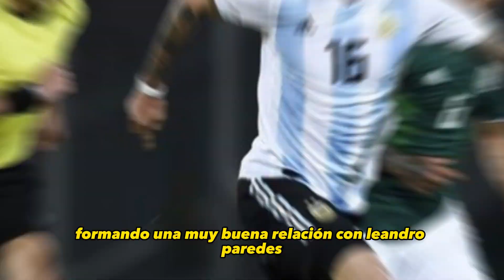La HISTORIA de RODRIGO DE PAUL - Campeones del Mundo.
Seguimos con las historias de los jugadores que salieron campeones en Qatar 2022 y este es el caso del motor de la Scaloneta, Rodrigo De Paul. Recorremos toda su carrera, desde sus inicios en Racing, su complicado paso por Europa, hasta llegar a la Final del Mundo contra Francia el 18 de diciembre de 2022.